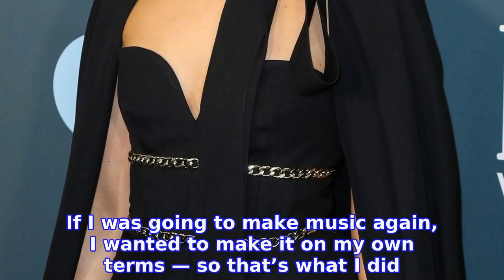Mandy Moore Used to 'Apologize' for Her Old Music: 'I Was Embarrassed'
Getting personal. On MANDY MOORE‘s new album,
INFORMATION
• Source: usmagazine